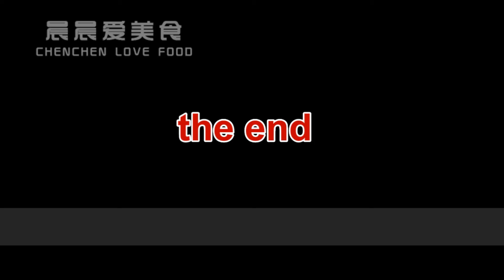減肥早餐食谱主食，无糖舒芙蕾饼的做法，早餐舒芙蕾饼这样做热量只要181大卡，又一道好吃的舒芙蕾饼来了｜Sugar free shufulei cake Slimming breakfast